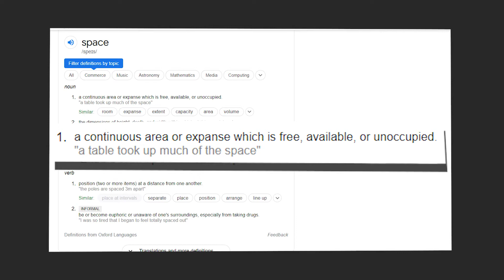Isolation Dance Tutorials for Beginners | Easy Way to learn Isolation | Yaman dance tutorial (2020)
Vedio Details 👀👇👇👇👇  @8BoysProduction

0:00 Introduction
0:49 What is Isolation  ???
1:27 Space = Area
1:41  Space-Point concept
2:47 Over-Thinking
3:10 Wall Practice
4:04 How to clean isolation move
5:12 Neck Shoulder - Side by Side
7:15 Neck Shoulder - Up and Down
10:10 Ending

In this video yaman will show what is isolation and how to do it in easy way with some tips to learn and understand isolation dance step by step guide . So watch and try to learn it 😃
Enjoy the awesome bonebreaking vedio.😃🤣

Learn how to bone breaking/flexing dance tutorial course!!